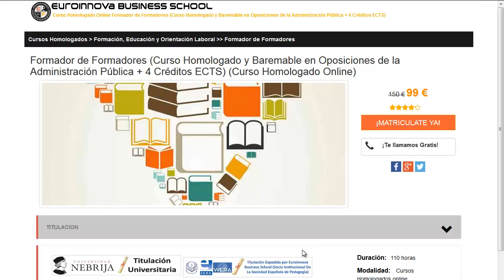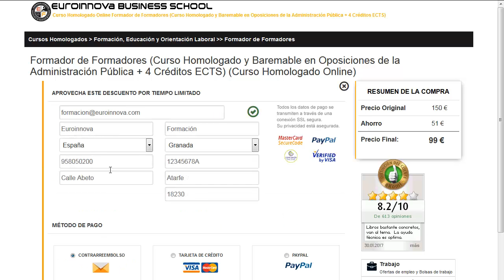cursos gratis desempleados madrid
cursos gratis desempleados madrid. Encuentra todos los estudios para cursos gratis desempleados madrid. Si no sabes donde encontrar un curso o master homologado. en la web de Euroinnova formación podrás buscarlo todo.

Te ofrecemos todo en cursos gratis desempleados madrid. No lo dudes más,entra y usa nuestro buscador con el que encontrarás cualquier curso o master sobre cursos gratis desempleados madrid que quieras hacer.

Disponemos de mas de 10000 cursos y cursos gratis con los que aumentar tu formación. Te Contamos todo lo que quieres saber sobre cursos gratis desempleados madrid precios, descuentos,donde se estudia. Entra y descúbrelo en nuestra web